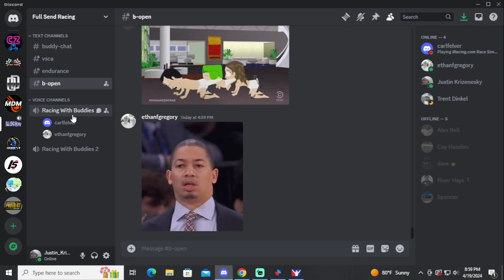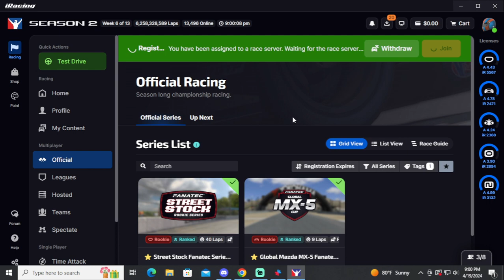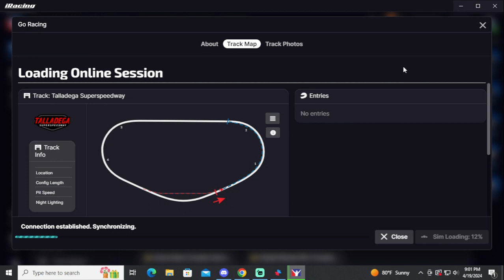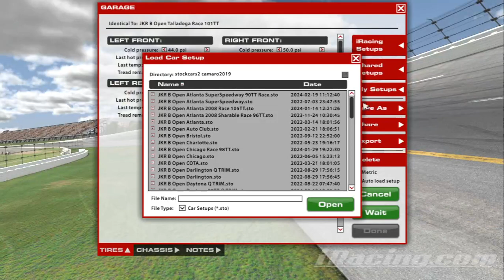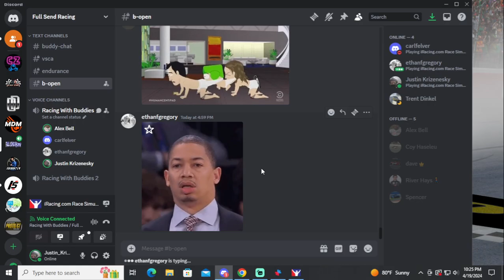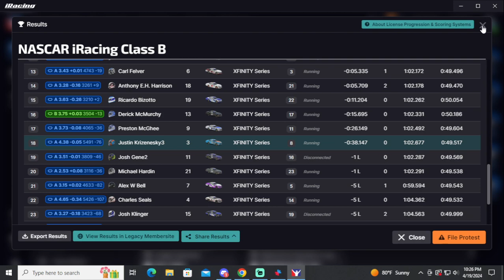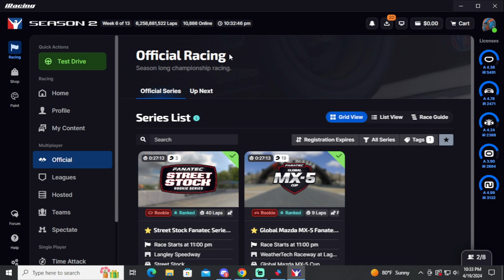iRacing B Open Talladega 4/19/2024